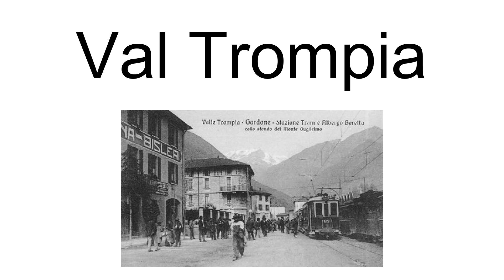Val Trompia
The Val Trompia (also: Valle Trompia) is a slightly more than 50 km long valley in the Province of Brescia, northern Italy. It consists of the valleys of the river Mella and its tributaries, north of the city of Brescia. It is situated between Val Camonica, Val Sabbia and Lake Iseo.The name originates from the ancient Rhaetian people, the Trumpilini, the conquest of which by part of the Romans was more difficult than that of Cenomani of Brixia. Trumpilini people was listed as first in the Trophy of Augustus, a Roman monument erected between 25-14 BC near La Turbie in honor of Emperor Augustus, who subdued the Alpine tribes.
The presence in the high part of the valley of mineral veins promoted since the antiquity an important mining activity.  This encouraged the development of a remarkable iron manufacturing even for the production of weapons.  For this reason, under the Venetian domination, the valley was given a special autonomy and a lighter tax regime.
The Val Trompia is known for its suburban sprawl starting north of Brescia. Suburban sprawl continues for more than 20 kilometers northwards although the area is not densely populated.